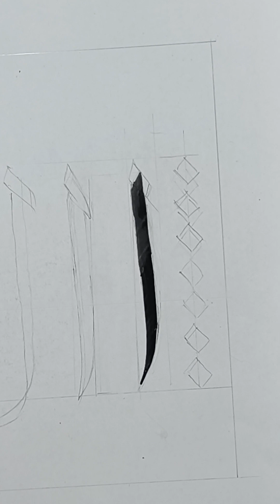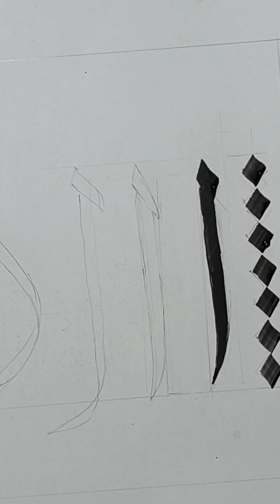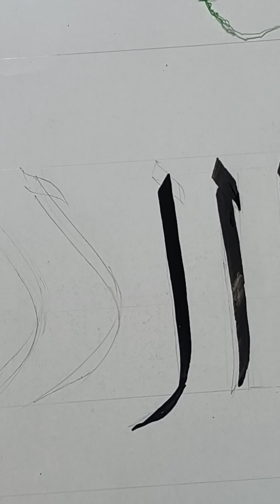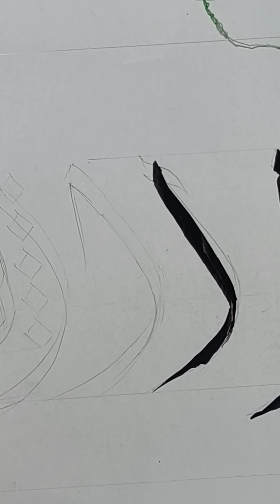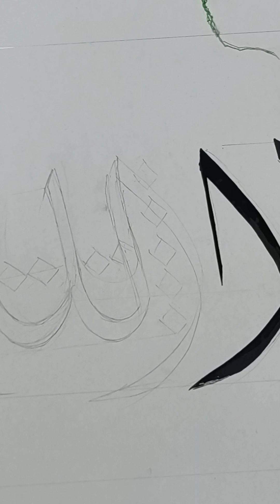khot tsultsi huruf alif dan friasinya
diwani art berasal dari dua kata diwan-i dan art, diwan artinya kantor, sedangkan tambahan huruf (i) mengarah pada nama khott diwani, sedangkan art, dari bahasa inggris yang artinya seni, jadi singkatnya Channel ini memuat seni kaligrafi yang berupa pembelajaran dengan berbagai aliran khott dan hasil karya kaligrafi dari berbagai bentuk.